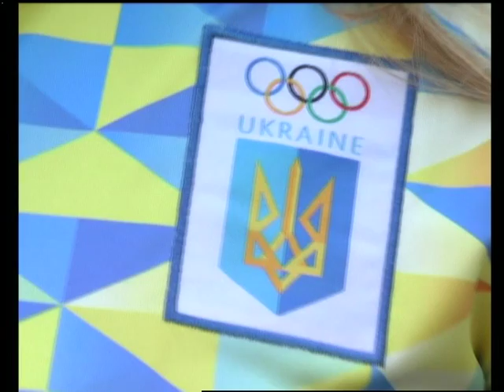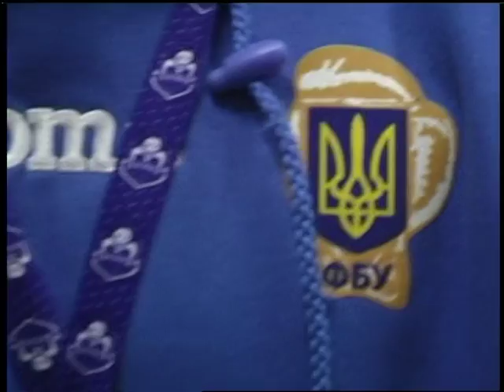Спорт-підсумок (22.12.16)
"Поділя-центр"